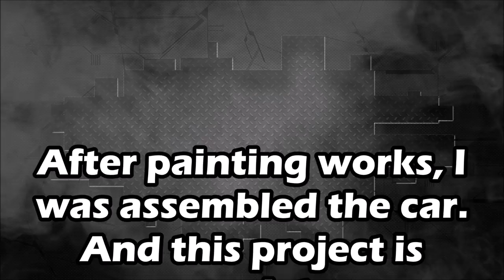Fiat 500. The minor repair. Небольшой ремонт.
The front side repair.
Ремонт переда.

Группа в контакте: геометрия-кузова-минск  Предлагает полный цикл восстановления аварийных автомобилей: покраска + геометрия кузова на шаблонном стапеле SPANESI (3000 моделей). Есть кузовные размеры американского рынка по 2017 год. Подбор краски. Помощь в покупке запчастей. Работа со страховыми случаями. Форма оплаты любая. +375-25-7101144, Viber, WhatsApp